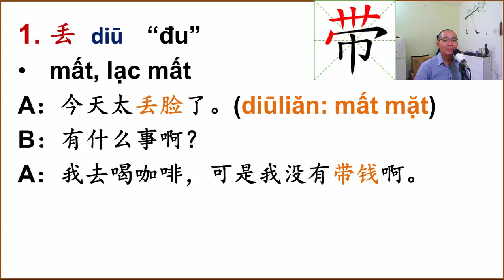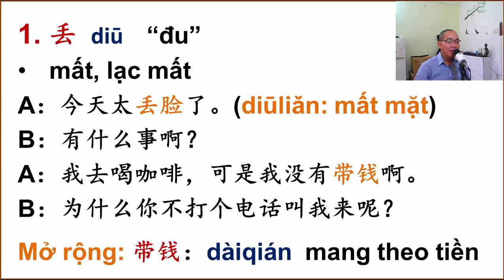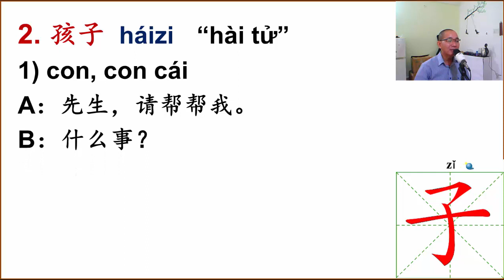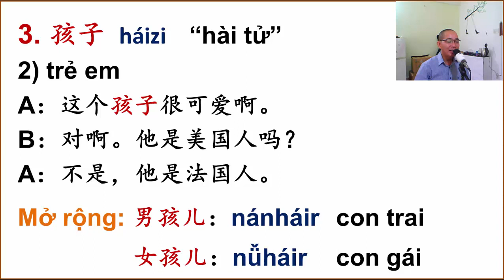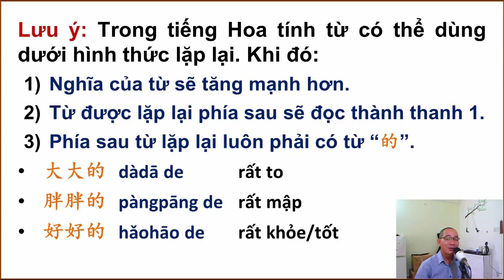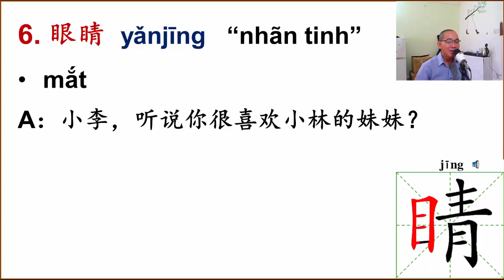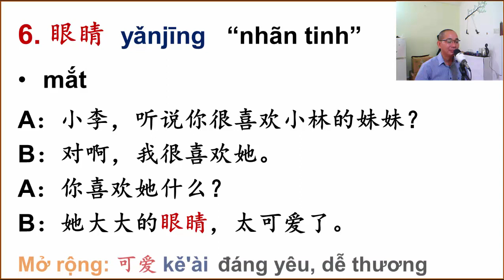PHẦN 1/6 CỦA BÀI 12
Trong phần này chúng ta cùng tìm hiểu một phần của bài 12.